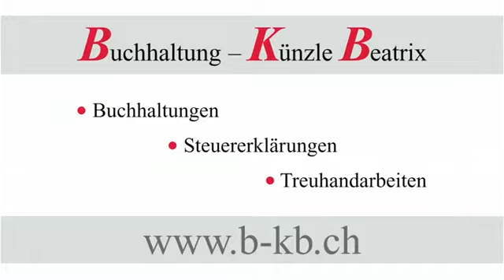BKB Buchhaltung - Künzle Beatrix, Langnau am Albis; ...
Kundennähe, Fachwissen auf dem neusten Stand und Flexibilität stehen im Zentrum der täglichen Arbeit.